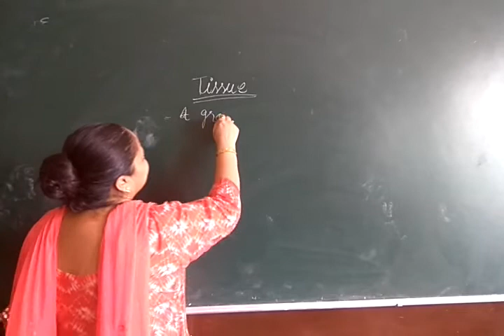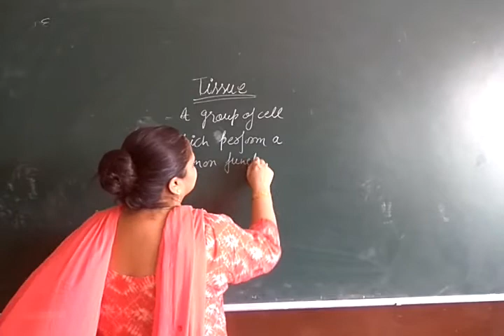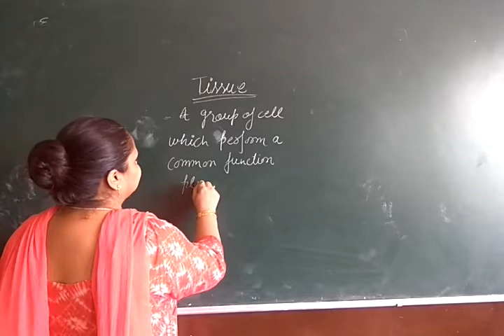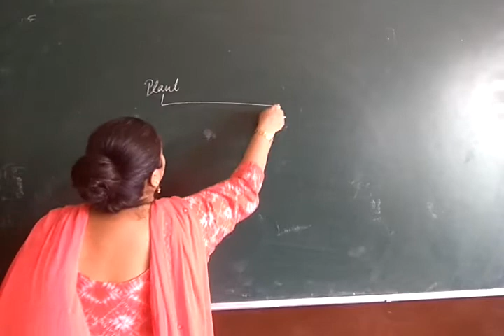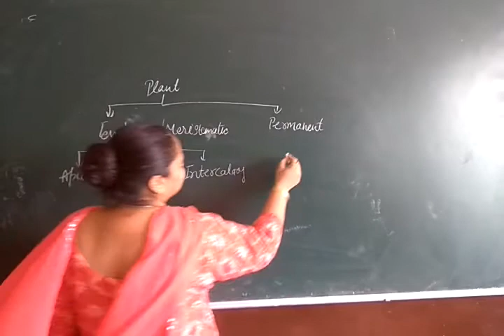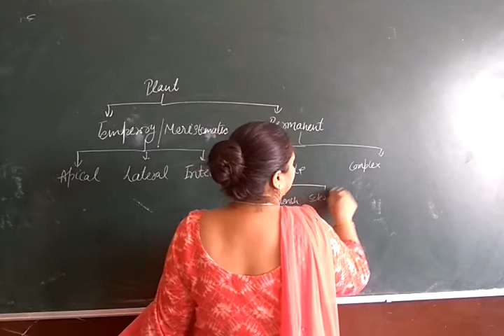Tissue part 1